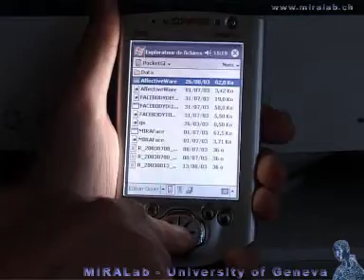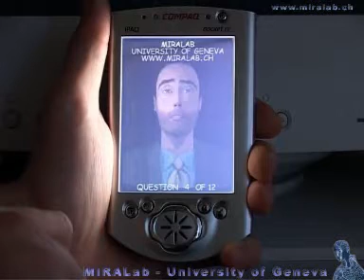PDA Pocket PC - 2004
Facial Animation for Pocket computer.